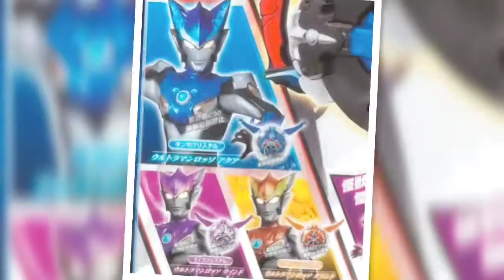Ultraman Rosso/Blu New Scans 2018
The show will now feature two ultra heroes and will use the new device called the Rube Gyro using the Transformation Crystals and has been revealed to be based on powers of past Ultras.